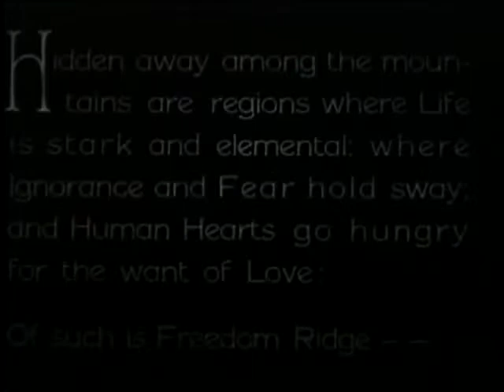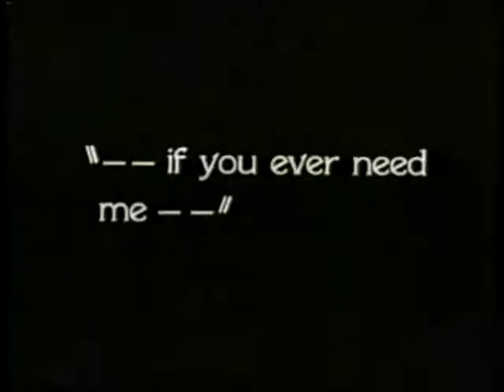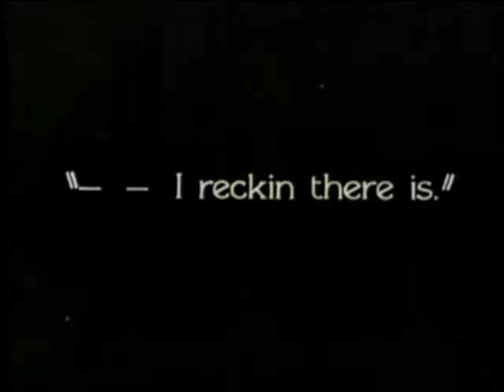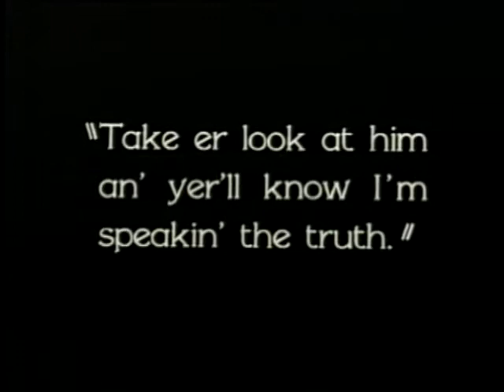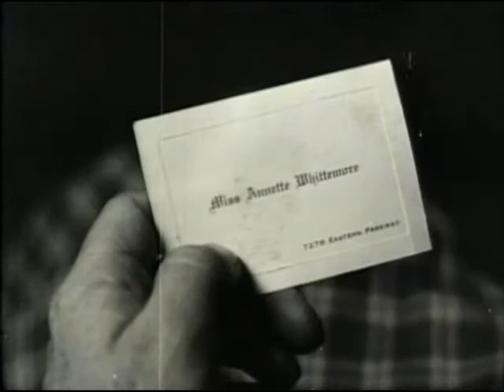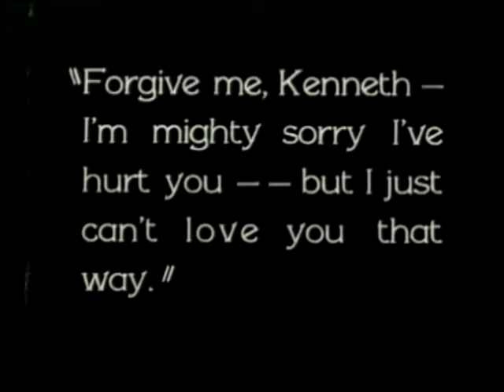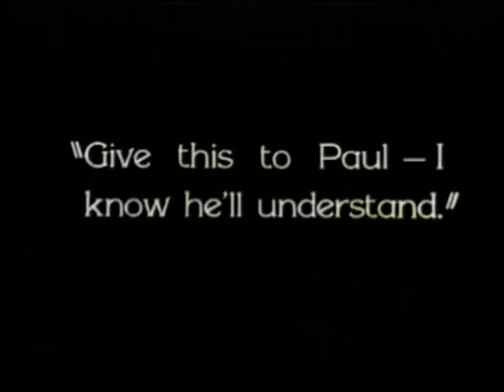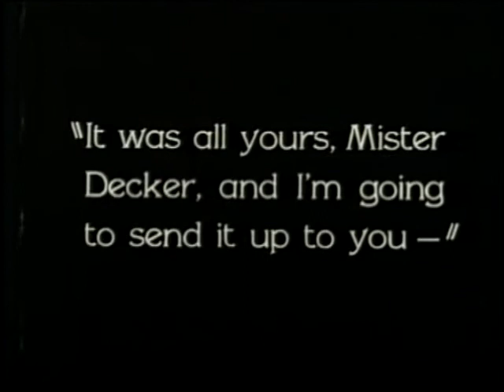Linda (1928, EE. UU.), Dorothy Davenport.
Exquisito melodrama dirigido por Dorothy Davenport e interpretado por Helen Foster, Wrner Baxter y Noah Beery. Con subtítulos de Eddie Constanti.